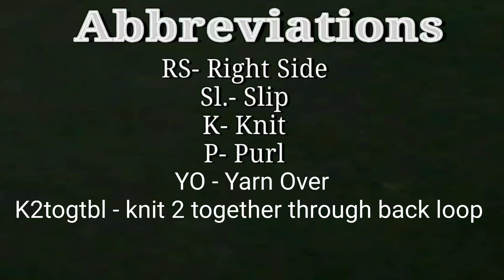Very Easy Multicolored Knitting Pattern, दो या ज्यादा रंगो की बुनाई डिज़ाइन